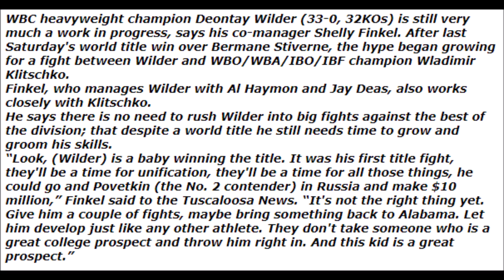ANTHONY JOSHUA TELLS DEONTAY WILDER "COME SEE ME" - NOW WILDER & FINKEL WILL HIDE!!!!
Latest Boxing News: Anthony Joshua tells Deontay Wilder to come see him for undisputed, but recent history tells us Wilder and/or his team are scared to make the fight and keep making poor excuses.